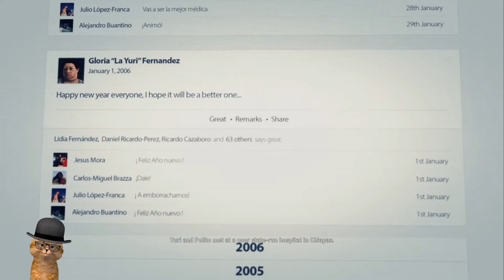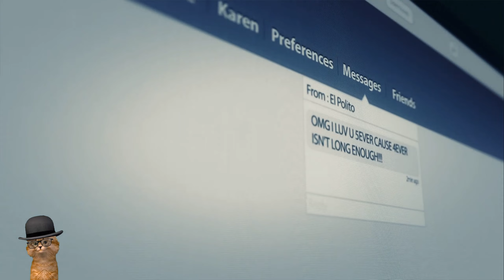Tom Clancy's Ghost Recon Wildlands Walkthrough Gameplay Part 1 [2K 60FPS PC]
Hai Selamat Datang Di Channel VB Visor, kali ini kita bermain game perang yaitu Tom Clancy's, yang akan kita mainkan series Ghost Recon Wildlands, Enjoy The Video. Like jika suka, koment jika diperlukan

Tom Clancys
Tom Clancyss Ghost Recon
Tom Clancyss Ghost Recon Wildlands
Ghost Recon
Ghost Recon Wildlands
Gameplay
Gameplay Tom Clancyss Ghost Recon
Walkthrough
Walkthrough Tom Clancyss Ghost Recon
Gameplay Walkthrough
Full Gameplay
No Edit Video
Play On PC